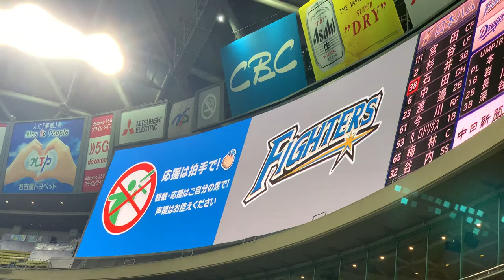2021 8/1 中日ドラゴンズ 渡辺勝 登場曲 「Beautiful」 CREAM